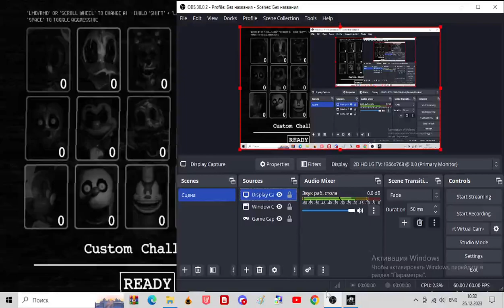fnati, but dumb! - patience challenge completed